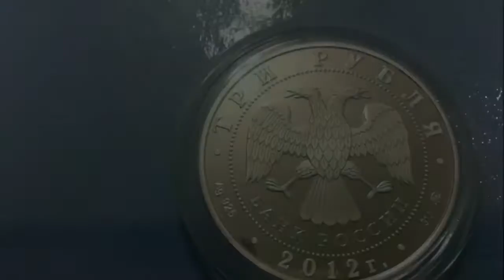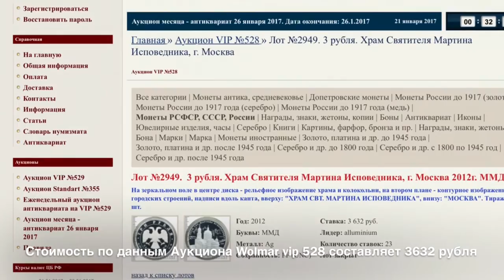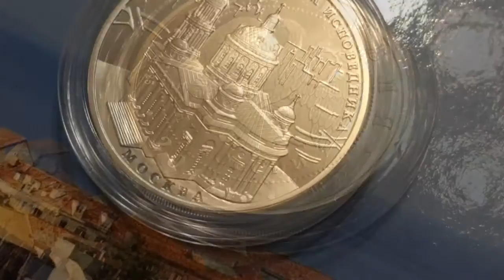Три рубля 2012 Храм святого Мартина Москва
Монета 3 рубля 2012 года года Храм святого Мартина исповедника Москва